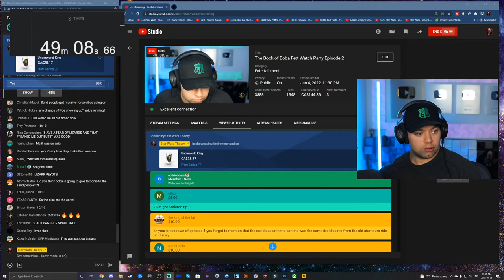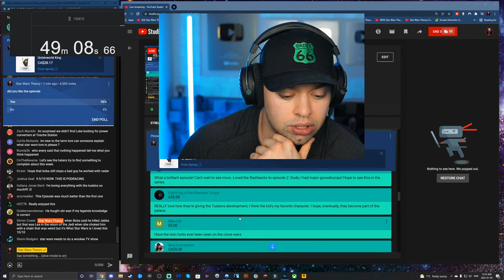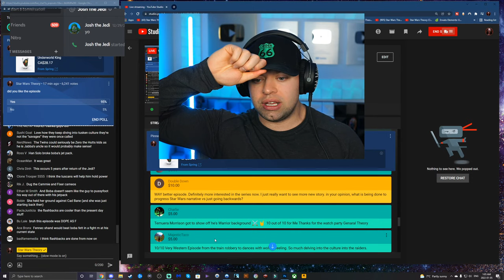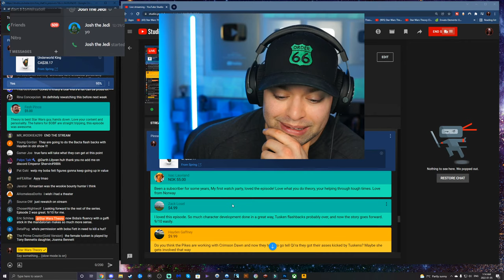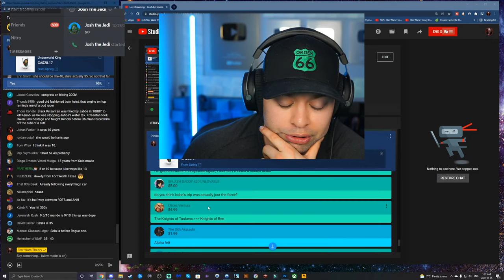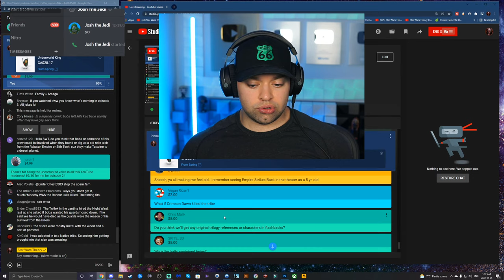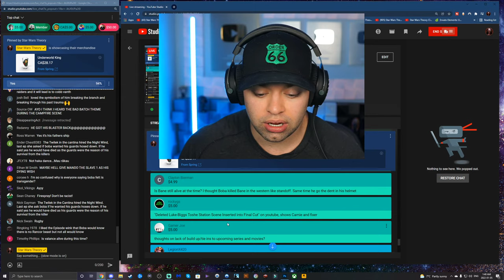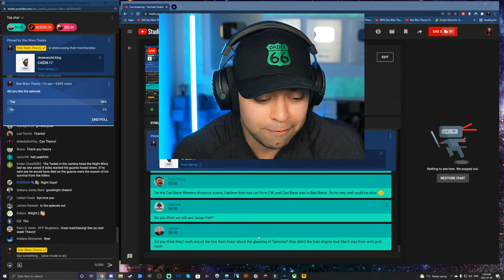The Book of Boba Fett Watch Party Episode 2